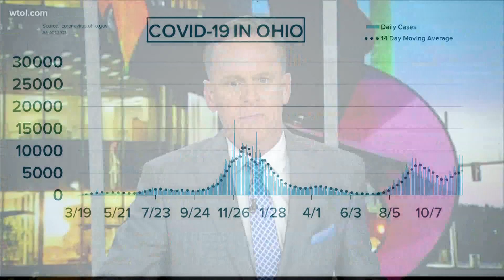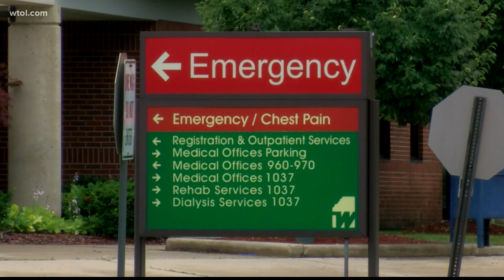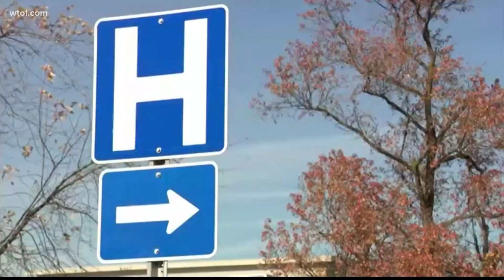'A serious situation' | NW Ohio ER beds filling up with COVID-19 patients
The strain is caused by a combination of a staffing shortage and an influx of patients with minor COVID-19 symptoms taking up beds, Dr. Brian Kaminski said.